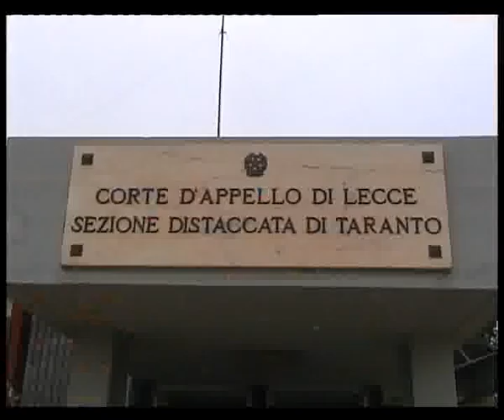SVZ TA BIMBA MALTRATTATA 2.flv